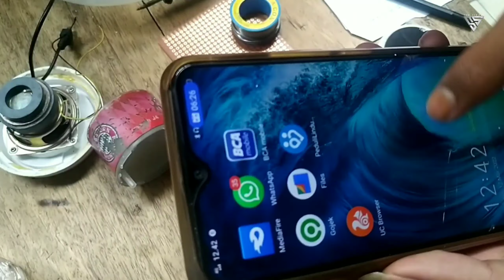memanfaatkan musik box bekas jadi suara stereo seperti speaker aktif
musik box bekas yang rusak digabung jadi satu
kaya speaker aktif suara jadi stereo